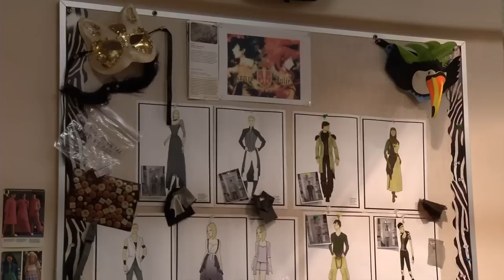Romeo and Juliet - UFV Theatre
From March 5-23 the UFV Theatre program will be performing the famous Shakespeare play Romeo and Juliet.